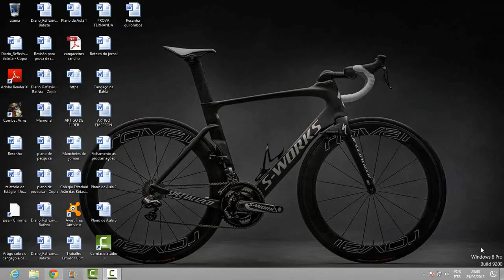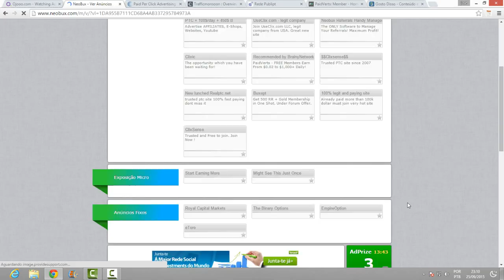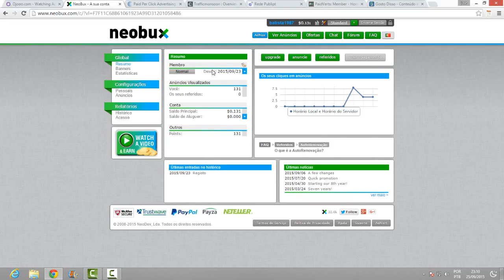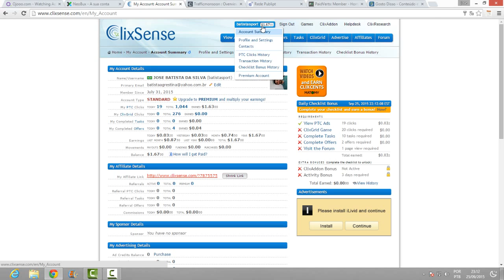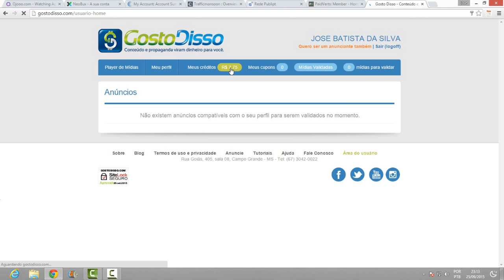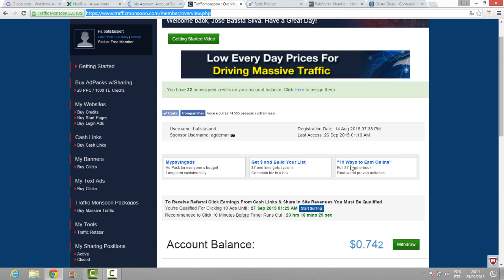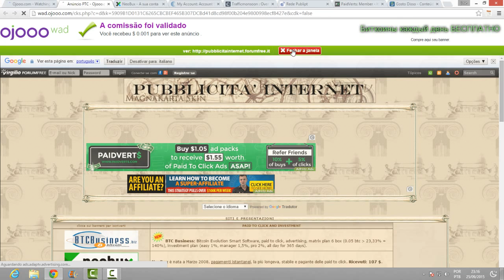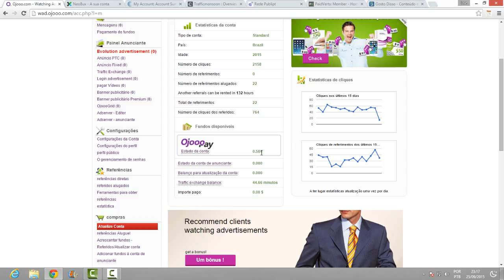Introdução sobre PTC